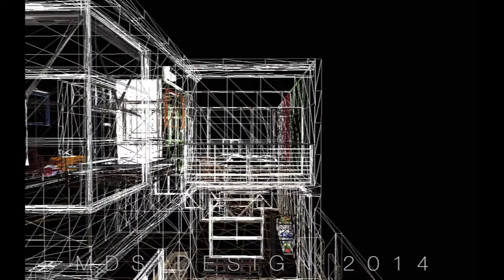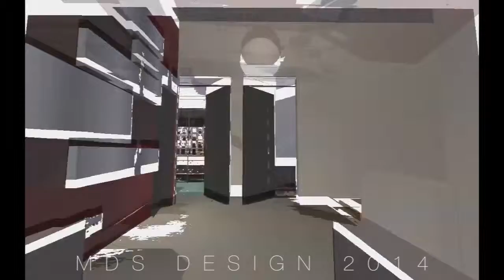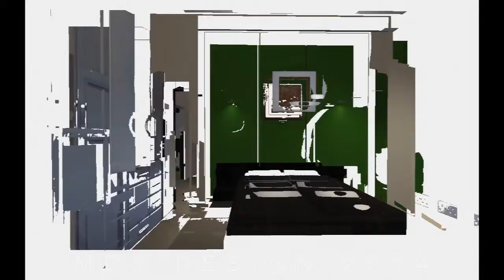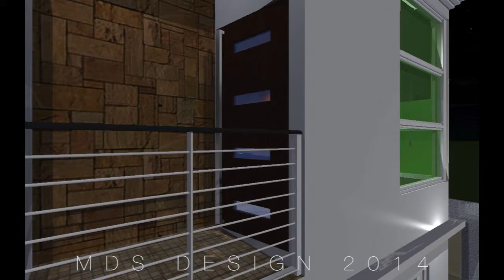PROJECT UPDATE 2014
Jika berminat sila hubungi ke email